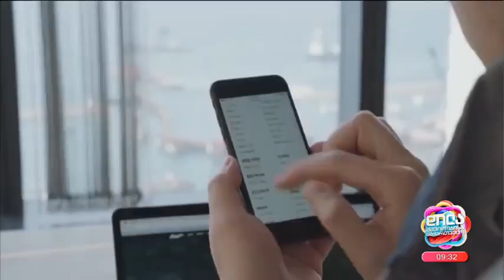სად ირღვევა ხშირად მომხმარებლის უფლებები-მარიამ შაიშმელაშვილი; დილა მშვიდობისა საქართველო-2024.03.15